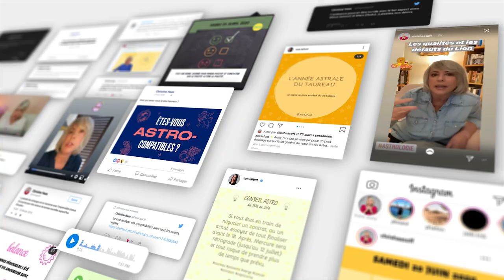Horoscope décan par décan du 15 au 21 août 2021 🏖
🏖 horoscope du 15 au 21 août #2021 avec des conseils en astrologie et en psychologie.

🏖 Retrouvez votre signe:
0:00 Introduction
1:18 horoscope Bélier
3:48 horoscope Taureau
6:18 horoscope Gémeaux
8:51 horoscope Cancer
11:25 horoscope Lion
14:00 horoscope Vierge
16:42 horoscope Balance
19:31 horoscope Scorpion
21:58 horoscope Sagittaire
24:41 horoscope Capricorne
27:06 horoscope Verseau
29:36 horoscope Poissons
32:03 Au revoir

🏖 Éphémérides de la semaine:
- Soleil : 22°  à 29° Lion
- Mercure : 5° à 17° Vierge
- Vénus : 29° Vierge à 5° Balance
- Mars : 10° à 13° Vierge
- Jupiter : 27°R Verseau
- Saturne: 9°R à 8° Verseau
- Uranus : 14°R Taureau
- Neptune : 22° R Poissons
- Pluton : 24°R Capricorne